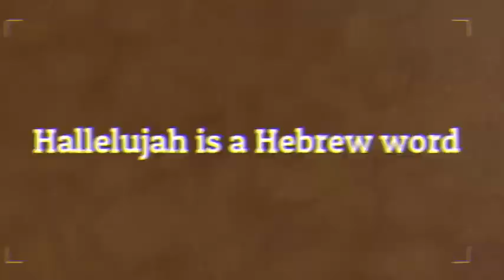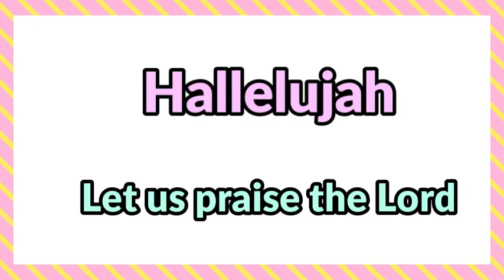What is the meaning of Hallelujah?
Hallelujah is a Hebrew word.